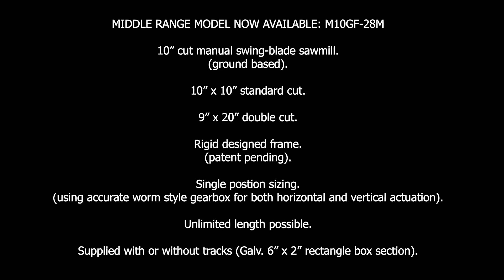Turbosawmill 'GROUND BASED' 10" manual mill.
Quick preview of our new option:
Middle-range 10" manual (ground-based) sawmill.
Powered by the Honda IGX800.

Advantages:
Extend to any length.
Rigid horizontal depth cuts (due to the frame design).
Single point sizing.
Can be supplied without the tracks.

Dis-advantages:
Harder to load logs.
Sawdust builds up around tracks.
Heavier to push than our monorail manual models.
Detail to be added to our site soon!

Jake Peterson
Director